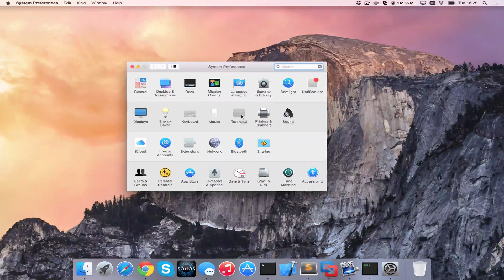How to Right Click on Apple Mac [HD][4K][Tutorial][Guide] 2023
This guide will show you how to right click on your Apple Mac computer. This will apply to all the latest MacOS based computers, including but not limited to Macbook, Macbook Pro, Macbook Air, iMac, Mac Mini and Mac Pro.

Right click is different to that of a windows based computer but this short guide will show you how.